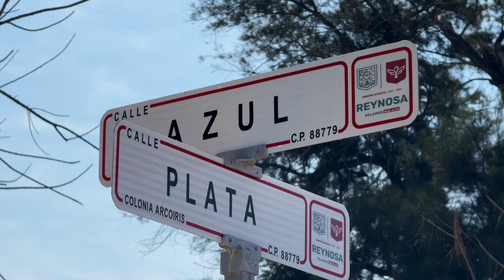INAUGURACIÓN DE OBRA, COLONIA ARCOIRIS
El alcalde Carlos Peña Ortiz, realizo inauguración de obra en la colonia Arcoíris